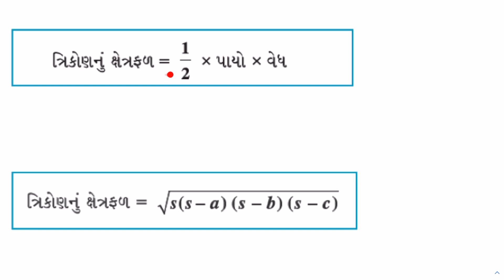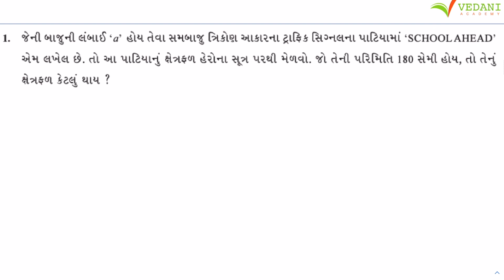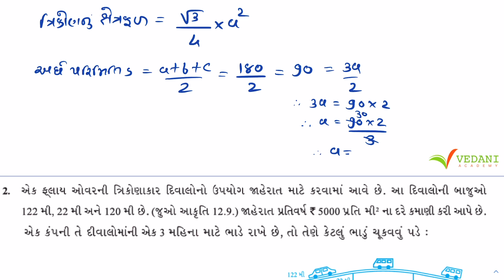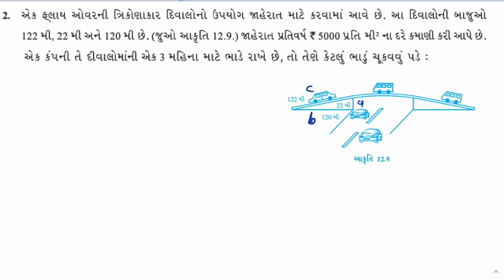Std 9 Maths Chapter 12 Swadhyay 12.1 | ધોરણ 9 ગણિત સ્વાધ્યાય 12.1 | Dhoran 9 Ganit | Vedani Academy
Std 9 Maths Chapter 12 HERON’S FORMULA Exercise 12.1 Gujarati Medium According to NCERT

🔰 પ્રકરણ ૯ 🔰

In this chapter, you have studied the following points:

 1. Area of a triangle with its sides as a, b and c is calculated by using Heron’s formula, stated as
Area of triangle = under root ^s(s − a) (s − b) (s − c)
where s = a+b+c/2
2. Area of a quadrilateral whose sides and one diagonal are given, can be calculated by dividing the quadrilateral into two triangles and using the Heron’s formula.

1) std 9 maths ch 12 swadhyay 12.1 solutions
2) dhoran 9 ganit prakaran 12 swadhyay 12.1 ukel
3) ધોરણ 9 ગણિત પ્રકરણ 12 હેરોનું સૂત્ર સ્વાધ્યાય 12.1 ઉકેલ
4) Class 9 maths ch 12 heronu sutra exercise 12.1 solutions
5) std 9 maths gujarati medium path 12 heronu sutra
6) dhoran 9 ganit path 12 swadhyay 12.1 na javab
7) NCERT std 9 maths ch 12 HERON’S FORMULA all exercises
8) ધોરણ 9 ગણિત પાઠ 12 સ્વાધ્યાય 12.1
9) std 9 maths swadhyay 12.1

We surely ensure that you can enjoy the real teaching experience with us.